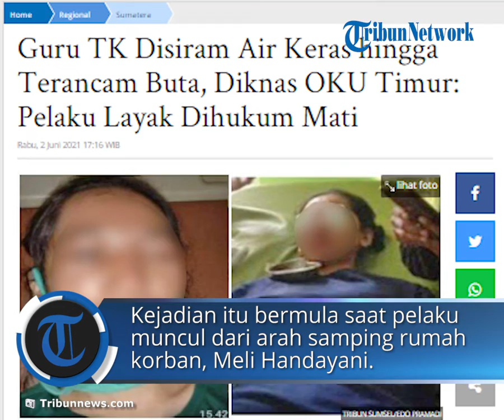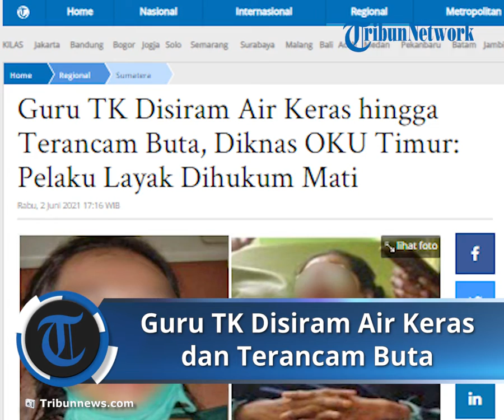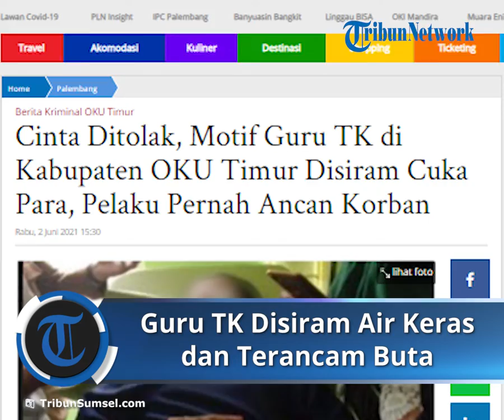Cinta Ditolak, Pria Nekat Siram Air Keras ke Guru TK hingga Terancam Buta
TRIBUN-VIDEO.COM - Dinas Pendidikan Kabupaten Ogan Komering Ulu (OKU) Timur, Sumatera Selatan ikut berkomentar terkait kasus guru TK disiram air keras.

Seperti diberitakan sebelumnya, seorang guru TK mengalami luka di bagian wajah setelah disiram air keras oleh pria yang menyukainya.

Diketahui korban bernama Meli Handayani.

Belakangan diduga pelaku nekat melakukan perbuatan keji lantaran cintanya bertepuk sebelah tangan.

Kabid Paud Diknas OKU Timur Asnari mengatakan, apa yang dilakukan oleh pelaku sudah tidak memiliki rasa prikemanusiaan.

"Mudah-mudahan pihak berwajib menjatuhkan hukuman yang sepadan dengan apa yang dilakukan pelaku, layak rasanya hukuman mati bagi pelakunya," tegas Asnari, Rabu (2/6/2021).

Kejadian Sebelumnya

Kapolres OKU Timur, AKBP Erlin Tangjaya SH SIK, didampingi Kapolsek Cempaka, AKP Sumartono, melalui Kasat Reskrim, AKP Ikang Ade Putra, menjelaskan kronologi kejadian terjadi pada Senin (31/5/2021) sekitar pukul 10.30 WIB.

"Sambil menunggu anaknya membuka pintu di depan rumahnya, pelaku muncul dari arah samping rumah korban dan langsung menyiramkan cairan asam sulfat atau biasa disebut cuka parah ke arah korban" terangnya.

Setelah korban terkena cairan tersebut korban langsung teriak minta pertolongan dan pelaku langsung melarikan diri.

"jadi anaknya dan warga sekitar yang mendengar teriakan langsung datang namun korban sudah tergeletak kesakitan" tambahnya.

Kini korban dirawat itensif di RSUD Tulus Ayu, atas insiden tersebut korban mengalami luka yang cukup serius di bagian wajah, bagian dada, dan kedua tangannya.

Korban juga terancam alami kebutaan lantaran kejadian ini.

Kata Keluarga Korban

Korban penyiraman air keras jenis cuka para saat menjalani perawatan di rumah sakit.
Korban penyiraman air keras jenis cuka para saat menjalani perawatan di rumah sakit. (istimewa)
Seorang guru TK di Kabupaten Kabupaten Ogan Komering Ulu (OKU) Timur, Sumatera Selatan mengalami luka di bagian wajah setelah disiram air keras oleh pria yang menyukainya.

Pihak keluarga Meli membenarkan motif tersebut.

Heryanto kakak kandung korban menjelaskan, pelaku memang menyukai adiknya.

Hanya saja adiknya tersebut tidak tertarik dengan pelaku.

Hingga akhirnya pelaku nekat melakukan kekerasan dengan menyiram air keras.

"Pelaku sempat beberapa kali ke rumah untuk menemui adik saya."

"Tapi keluarga kami tidak setuju dengan pelaku karena memiliki sifat kasar," terangnya, Rabu (2/6/2021).

Bahkan, sambung Heryanto, tanpa tahu sebab yang jelas pelaku pernah merobek uang Rp 600 ribu di depan rumah korban.

"Pelaku pernah saya bilang, bahwa jangan lagi menghubungi adik saya, tapi pelaku masih nekat," tutupnya.

Pada saat kejadian pelaku mendatangi TK tempat korban mengajar dengan membawa air keras para yang dimasukan ke dalam botol.

"Air keras para itu sempat tumpah dari botol, lalu ada anak TK terpeleset di cairan itu hingga ia terjatuh dan mengenai punggungnya," jelasnya.

Kini pihak keluarga sudah membuat laporan ke pihak kepolisian.

Artikel ini telah tayang di Tribunnews.com dengan judul Guru TK Disiram Air Keras hingga Terancam Buta, Diknas OKU Timur: Pelaku Layak Dihukum Mati,